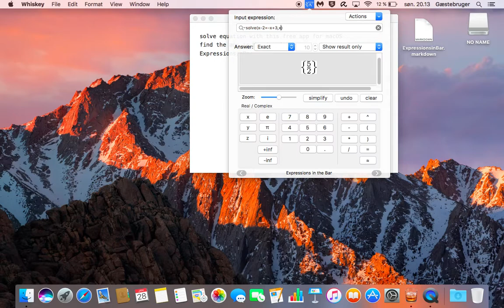Another free app can solve equation: ExpressionsinBar (macOS)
Another free app solves equation - this app works offline
Apple Mac macOS

solve or csolve equation with this free app for macOS
Find the app in Mac App Store
ExpressionsinBar

Apple can't google
more than 100 apps
make macOS great
best apps for students
must have apps for education
Tim Cook should make this app built in